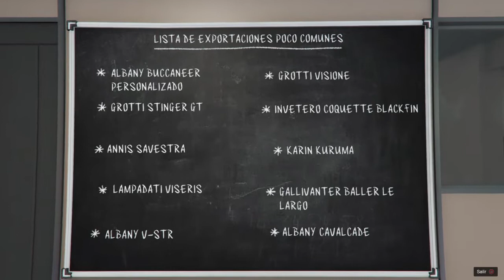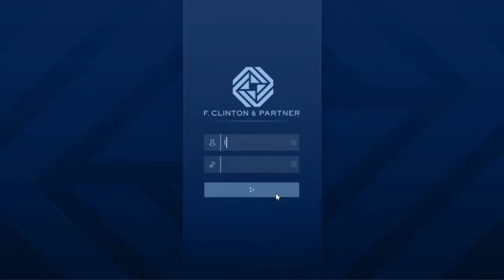COSAS QUE NO SABIAS DEL NUEVO DLC / GTA ONLINE THE CONTRACT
► HAZTE MIEMBRO AHORA MISMO Y RECIBE TUS RECOMPENSAS!!